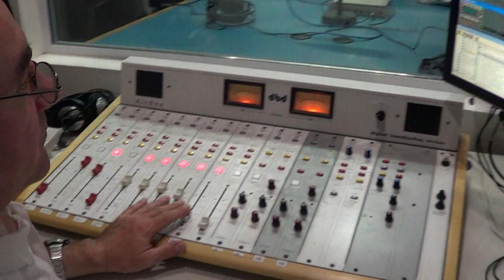Ruta Continental 1